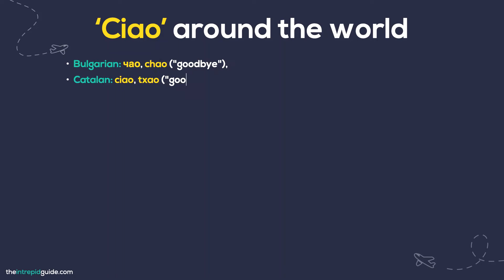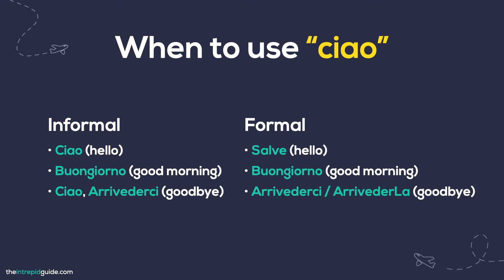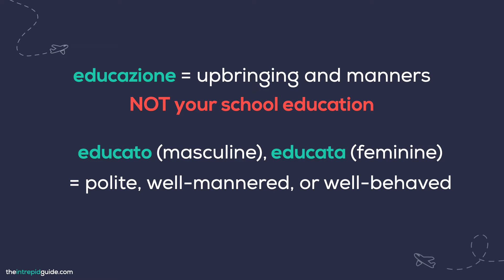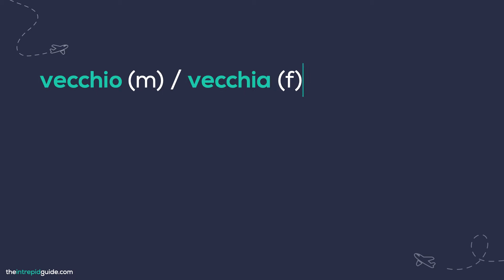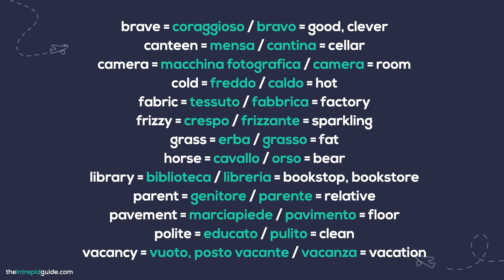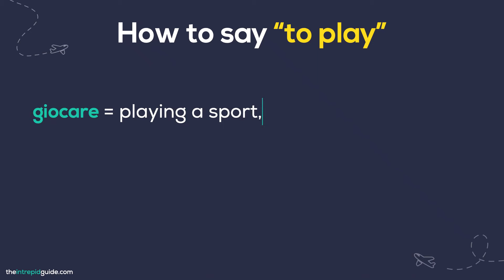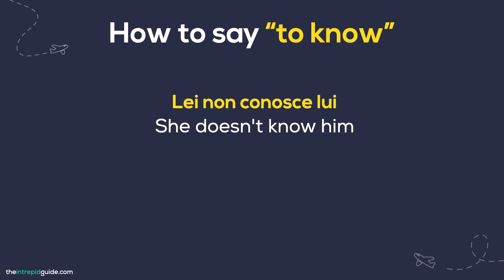14 Things You Should NEVER Say in Italian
Learning Italian? From false friends to tricky verbs, here are 14 things you should never say to an Italian and tips on what you SHOULD say instead! 🔥Download your Deadly Mistakes in Italian Cheat-Sheet

Get started in Italian with my introductory Italian course specifically for travel, including lifetime access and private access to me and a Facebook community.

Learning Italian? 🇮🇹 If you want to say anything in Italian, you NEED to know how to conjugate Italian verbs. It might sound, or even look overwhelming at first, but with these 3 simple steps, conjugating Italian verbs is facile! (easy!)

LANGUAGE RESOURCES

✩ To receive exclusive language tips to your inbox, make sure you sign up to my email list!

✩ Book an online lesson or conversation lesson with my favourite platform italki,

✩ Going on a trip?

✩ Go from clueless to confident and learn the local language with my 80/20 method.

✩ Explore my store of language inspired products, from tote bags to t-shirts, notebooks and phone cases.